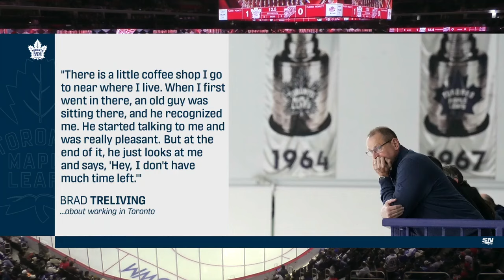NHL Oct.03/2024 PS Toronto Maple Leafs - Detroit Red Wings